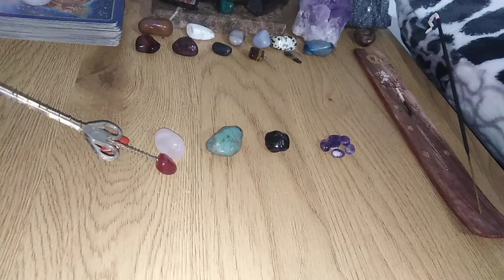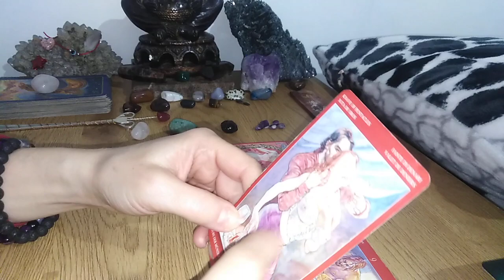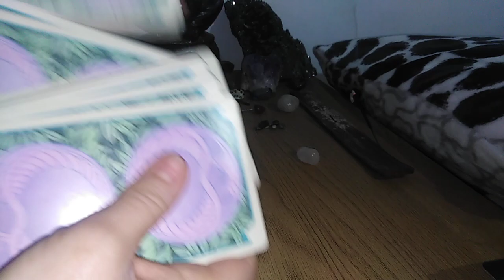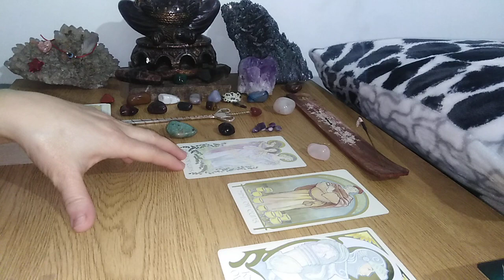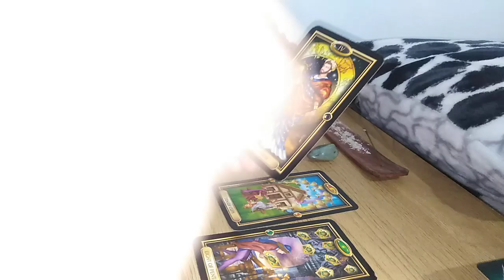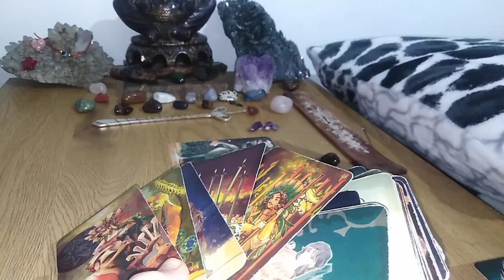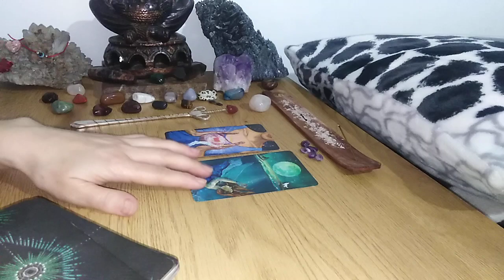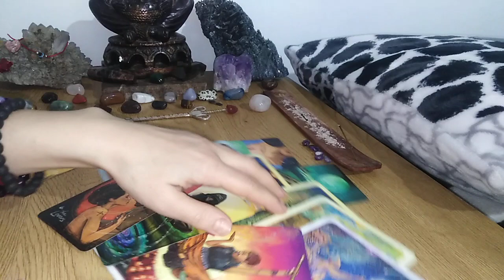CE SIMTE PENTRU VOI ACUM - LA ALEGERE 5 NR - ENERGII WOOW ...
INTRO - 0:00
NR 1 - ROSU -  01:41
NR 2 - ALB - 20:50
NR  3 - VERDE - 37:00
NR 4 - NEGRU - 52:11
NR 5 - VIOLET - 1:02:03